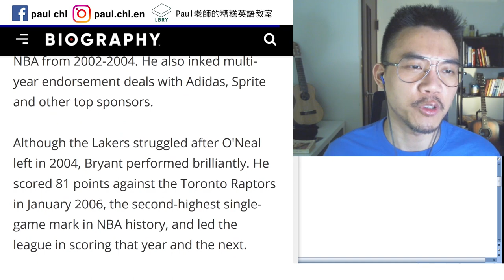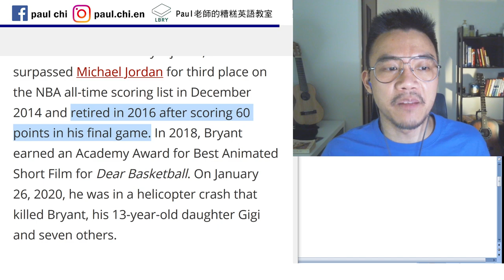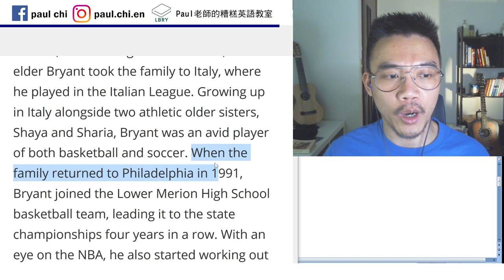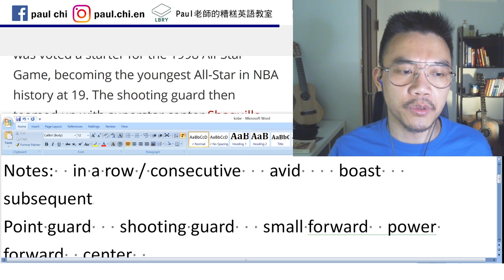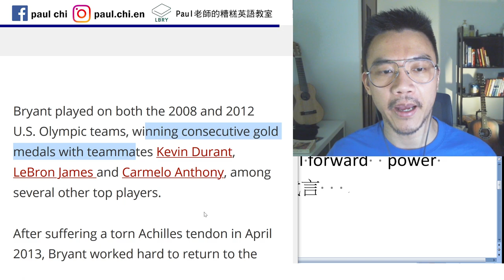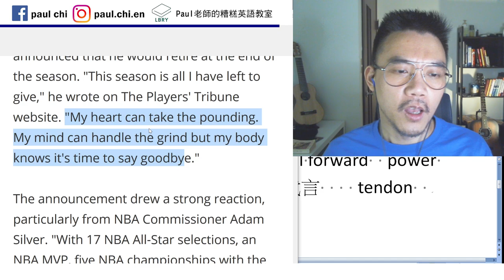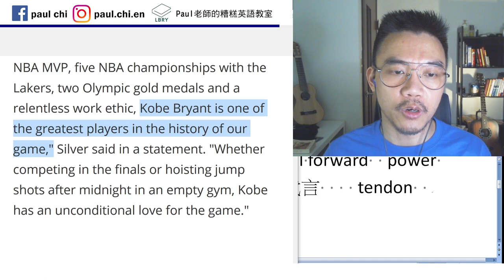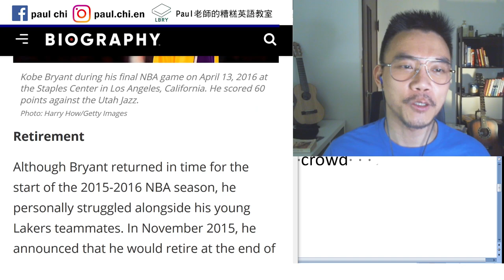【免費英文課 episode 187】《填坑》Kobe Bryant 黑曼巴傳記 (biography)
Notes:  in a row / consecutive   avid    boast   subsequent
Point guard   shooting guard   small forward  power forward  center    endorsement 代言    tendon
Fracture    work ethic     sold-out crowd
Go through ups and downs

LBRY: Paul老師的糟糕英語教室